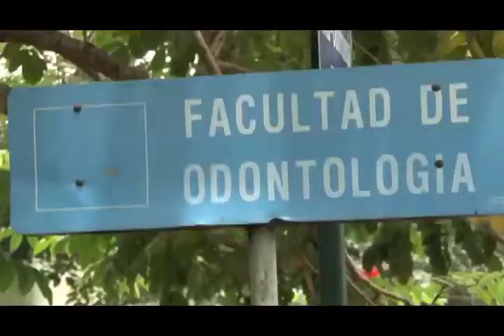VIDA U: Lilliam Budowski